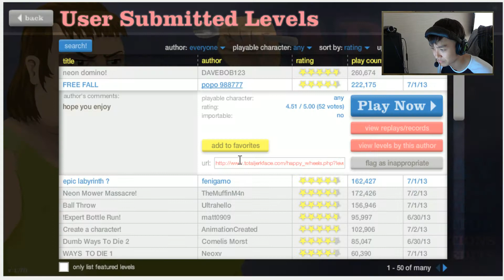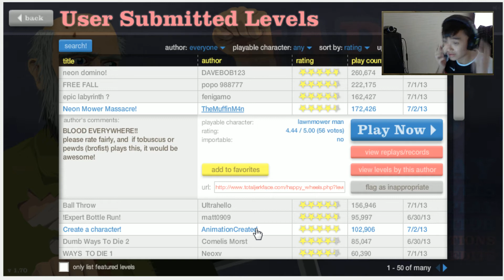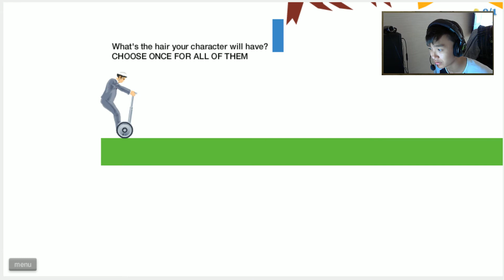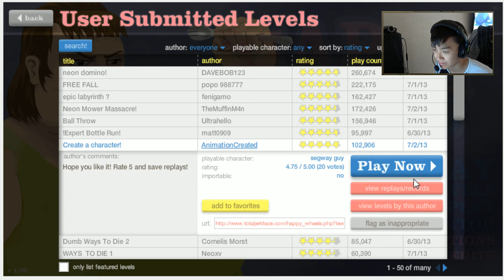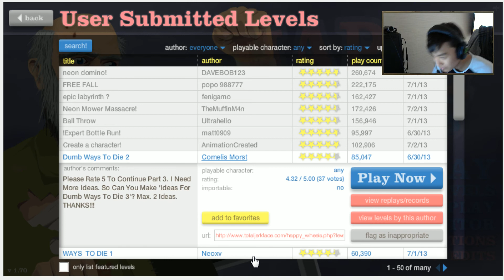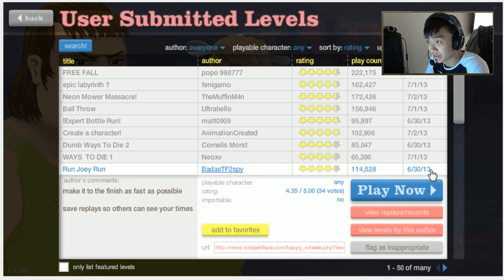Акул поиграл в Happy wheels #1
Если хочешь поблагодарить просто так
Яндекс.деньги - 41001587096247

Webmoney:
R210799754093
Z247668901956